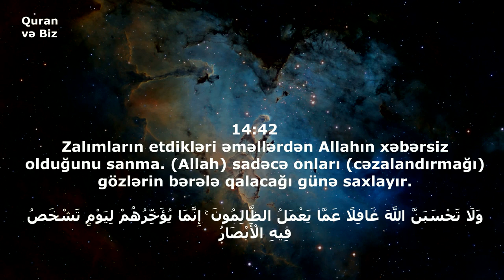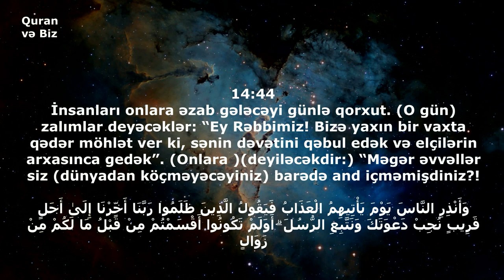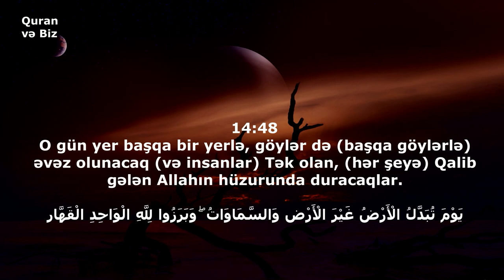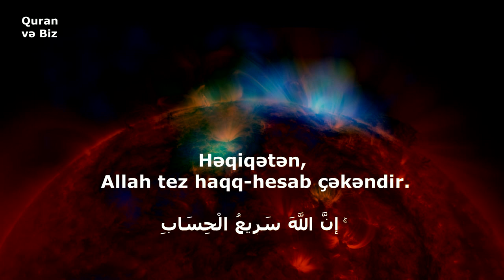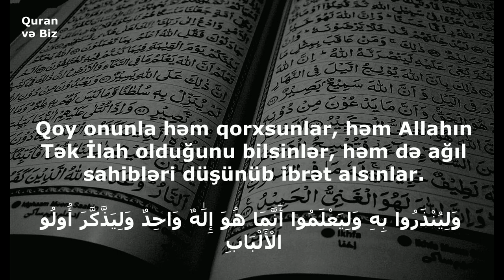İbrahim surəsi 42 --52 ayələr.ƏN GÖZƏL QURAN TİLAVƏTİ.القارئ رزكار الكردي. Rzgar Kurdy #3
Rzgar Kurdy  القارئ رزكار الكردي
Surah Ibrahim.İbrahim surəsi.İbrahim Suresi.سورة إبراهيم

42. Zalımların etdikləri əməl­lərdən Alla­hın xəbərsiz oldu­ğunu san­ma. Allah sadəcə onları cəza­landırmağıgöz­lərin bərələ qala­cağı günə saxlayır.
43. O gün onlar başlarını yu­xarı qal­dı­raraq carçıya doğru tələsəcəklər. Onlar özlərinə belə dönüb baxmayacaq və on­ların qəlbi də bomboş qala­caqdır (qor­xu­dan bütün başqa duyğu­lardan xali olacaqdır).
44. İnsanları onlara əzab gə­lə­cəyi günlə qorxut. O gün za­lımlar de­yə­cək­lər: “Ey Rəbbi­miz! Bizə yaxın bir vaxta qə­dər möhlət ver ki, sənin dəvə­tini qə­bul edək və elçilərin ar­xasınca gedək”. Onlara deyi­ləcəkdir:“Məgər əvvəllər siz dünyadan köçməyəcəyiniz ba­rədə and iç­mə­mişdiniz?!
45. Siz özlərinə zülm edən­lə­rin yurd­larında sakin oldu­nuz. Onlara nələr et­diyimiz sizə ay­dın oldu və sizə mi­sal­lar da çəkdik”.
46. Zalımlar öz hiylələrini qu­rurdu­lar. Halbuki onların hiyləsi Allaha bəlli idi. Onların hiyləsi ilə dağlar yerindən tər­pənən de­yildir.
47. Allahın Öz elçilərinə ver­diyi vədə xilaf çıxacağını san­ma. Həqiqətən, Allah Qüd­rət­lidir, in­tiqam almağa qadirdir.
48. O gün yer başqa bir yerlə, göylər də başqa göylərlə əvəz olu­nacaq və insanlar Tək olan, hər şeyə Qalib gələn Allahın hü­zu­runda duracaqlar.
49. O gün günahkarları zən­cir­lənmiş görəcəksən.
50. Onların paltarları qatran­dan ola­caq, üzlərini də alov bürüyə­cək­dir.
51. Allah hər kəsə qazandı­ğı­nın əvə­zini vermək üçün belə edəcəkdir. Həqi­qə­tən, Allah tez haqq-hesab çəkəndir.
52. Bu Quran, insanlar üçün bir bildi­rişdir. Qoy onunla həm qorxsunlar, həm Allahın Tək İlah olduğunu bilsinlər, həm də ağıl sahibləri düşünüb ibrət alsınlar.